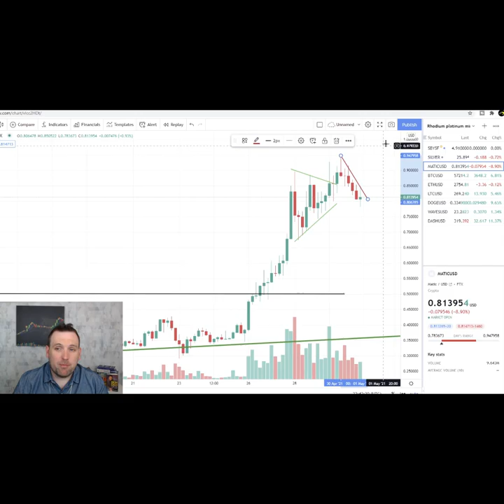DOGE TO THE .....? 1 MINUTE CRYPTO UPDATE 04-30-2021 ( DOGECOIN & MATIC ALTCOINS CHART ANALYSIS)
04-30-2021- I take a look at altocoins - Dogecoin (DOGE) as it breaks out to the upside, and Polygon (MATIC) as runs into resistance. Doge could be on it's way to the moon, but I am very skeptical if that's even possible with Dogecoin's tokenomics.

Join me every day as I do 1 minute short chart analysis for multiple cryptocurrencies like Bitcoin (BTC) , Ethereum (ETH), Litecoin (LTC), and even some altcoins of interest. The cryptocurrency market sees massive volatility daily since cryptos are traded around the globe 24-7, 365 non-stop. The whole craze started with Bitcoin, and is still lead by the giant market cap Bitcoin, with a so far super secure blockchain. Many any investors have found store of value in  Bitcoin, but more and more people pile into cryptos looking at Ethereum, litecoin, and other altcoins as stores of value, or just trading vessels to make quick profits. Whether you are a long term investor or crypto day trader, chart analysis will tell the whole story, and staying updated daily with crypto chart analysis is important to your bottom line!
But remember always do your own due diligence. This video is intended for informational and entertainment purposes only.